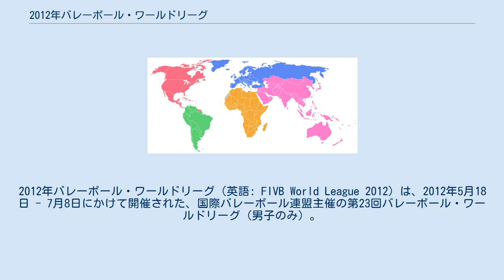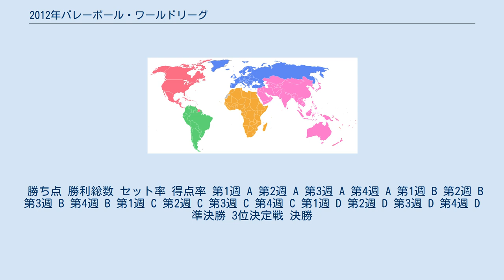2012年バレーボール・ワールドリーグ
バレーボール・ワールドリーグ
2012年バレーボール・ワールドリーグ（英語: FIVB World League 2012）は、2012年5月18日 - 7月8日にかけて開催された、国際バレーボール連盟主催の第23回バレーボール・ワールドリーグ（男子のみ）。
 出場国は16カ国。
決勝ラウンドは、 ブルガリアのソフィアで行われた。
 数字は、前回順位（不＝不出場、予＝今回の予選通過）、※は開催国 *前回大会（2011年バレーボール・ワールドリーグ）の成績上位14ヶ国に、今大会の自動出場権が与えられた（残り2枠は予選通過国）。
 15位だった日本は、本来は自動出場権は無かった。
しかし、東日本大震災、福島第一原発事故の影響で日本国内開催が急遽取りやめとなり、全試合アウェーとなっていた背景が配慮され、今大会の出場が認められた（14位だったポルトガルは予選を突破して、今大会に出場）。
 キューバ、 ブルガリア、 セルビア、 フランス、 ドイツ、 日本、 韓国は、6月上旬開催の「ロンドン五輪世界最終予選」にも出場した。
 「3-2-1ポイント制」という勝ち点方式（2011W杯などと同様）。
 以下の順で適用される。
 勝ち点 勝利総数 セット率 得点率 第1週 A 第2週 A 第3週 A 第4週 A 第1週 B 第2週 B 第3週 B 第4週 B 第1週 C 第2週 C 第3週 C 第4週 C 第1週 D 第2週 D 第3週 D 第4週 D 準決勝 3位決定戦 決勝